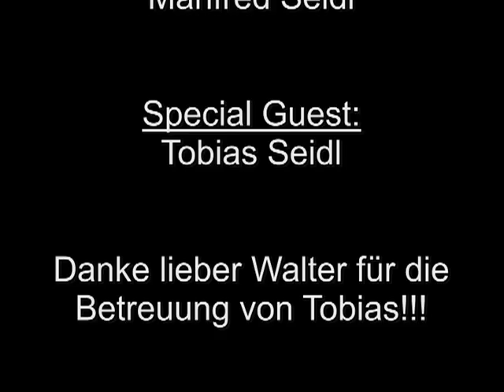Chemievortrag vom 19.07.2009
Vortragende: Franziska Jassen & Manfred Seidl

Gezeigte Experimente:
01. Schwefelsäure 96% & Wasser
02. Natriumperoxid & Papierwolle
03. Dibenzoylperoxid
04. Franzis chemischer Milchshake
05. Cola-Experiment
06. Franzis oszillierende Cola
07. PU-Schaum
08. Chemolumineszenz mit Luminol
09. Chemolumineszenz mit Tetrakis(dimethylamino)-ethylen
10. Chemolumineszenz mit Bis(2,4,6-trichlorphenyl)-oxalat
11. Auflösen von Styropor
12. Magische Flamme
13. Flammenfärbung
14. Lycopodium 1
15. Schießbaumwolle
16. Lycopodium 2